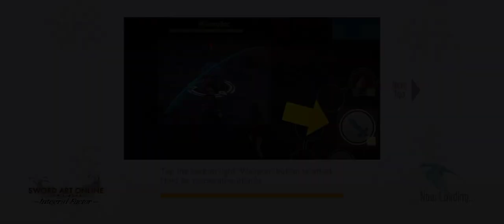Black Cat Friendship (Sword Art Online Integral Factor)